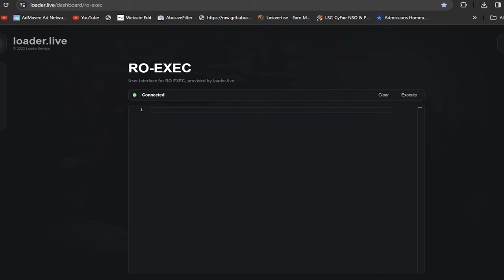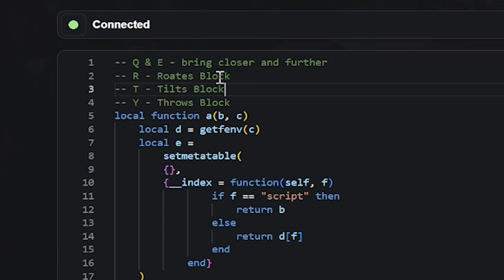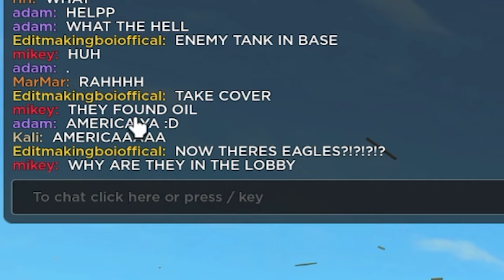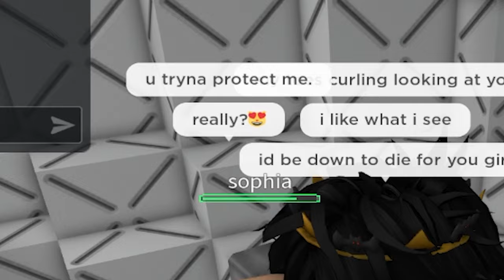ROBLOX FE Telekinesis Script - ROBLOX EXPLOITING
📜 Script Here!
(CLOSE OUT OF ANY POP UPS OR DOWNLOADS or use adblocker)

▬▬▬ Other Information ℹ️ ▬▬▬

Send inquiries to depthso (discord)

▬▬▬ Youtube Tags ▬▬▬